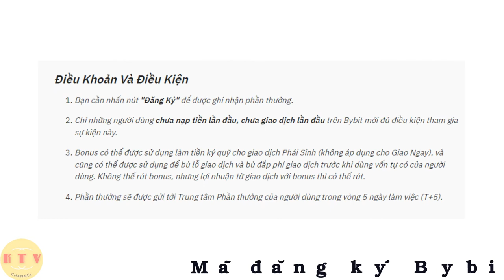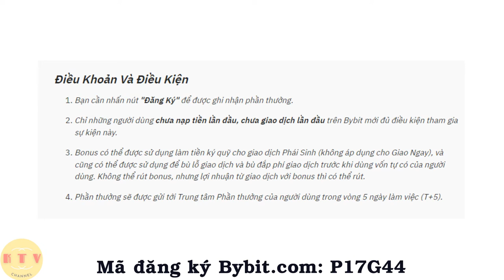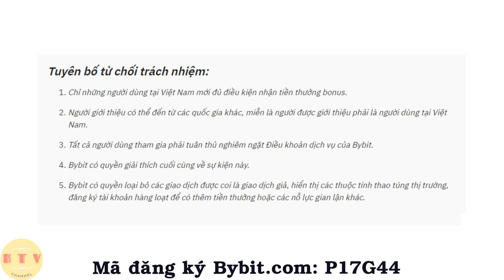Sàn giao dịch Bybit Đăng ký giao dịch liền tay - nhận ngay 20$ bonus